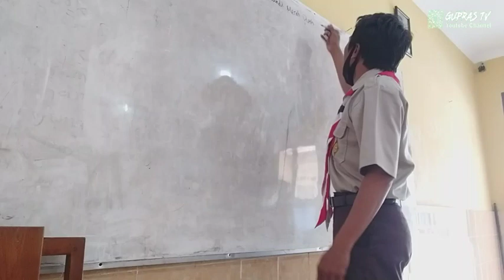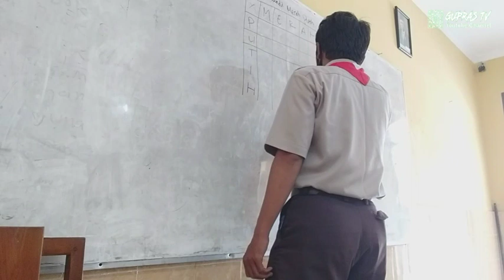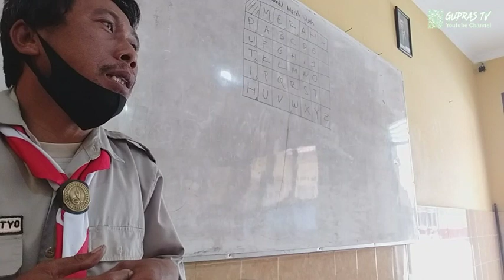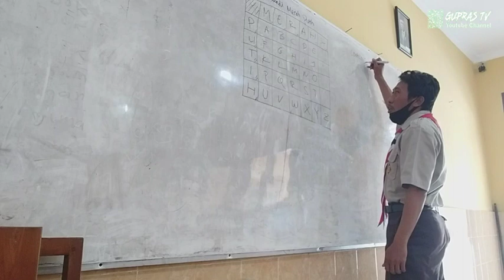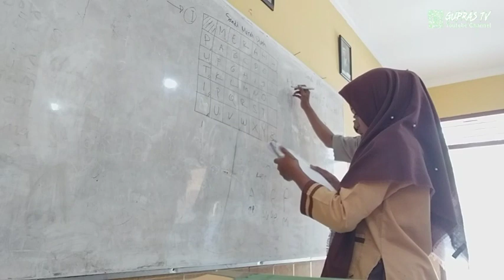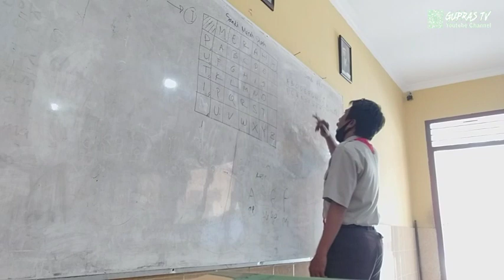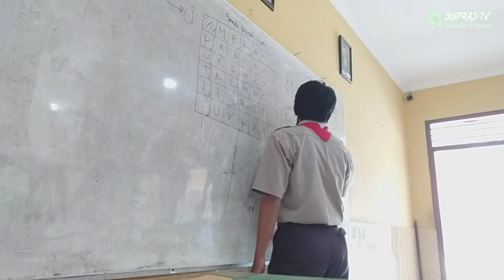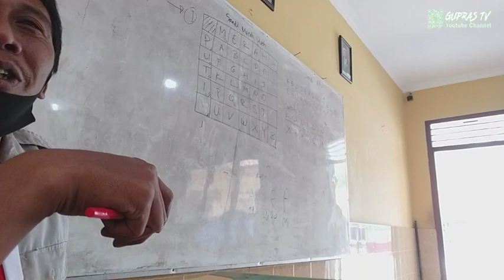PRAMUKA SDN 2 KECEMEN 🛑 SANDI MERAH PUTIH & SANDI A-N | 24.08.23